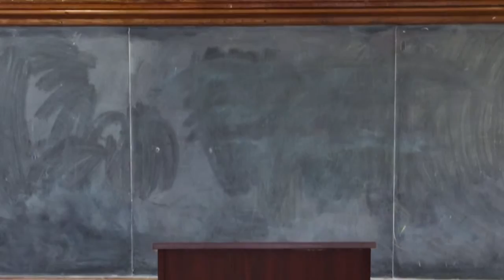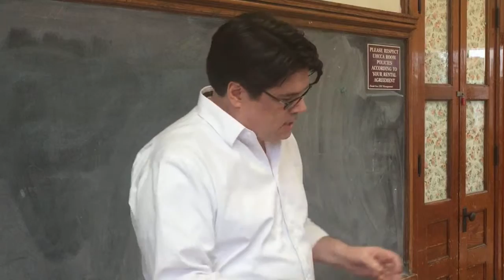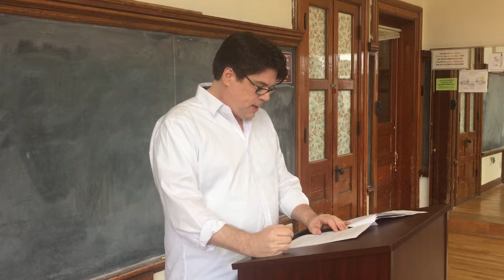Love, Hate, and Happiness: the Somatic Theory of Emotions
Emotions lie in the heart of human nature. We feel love, hate, and happiness because of our emotions. And if David Hume is right, emotions form the foundations of morality.

But what are emotions? This is a hotly contested question in philosophy, psychology, and neuroscience.

In this talk, Stephen discusses the Somatic theory of emotions as originally proposed by William James and Carl Lange and elaborated by the philosopher Jesse Prinz in his book Gut Reactions.